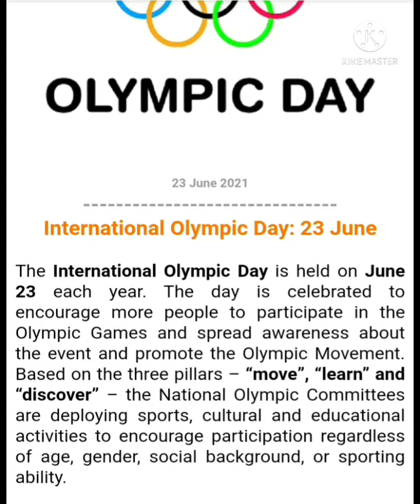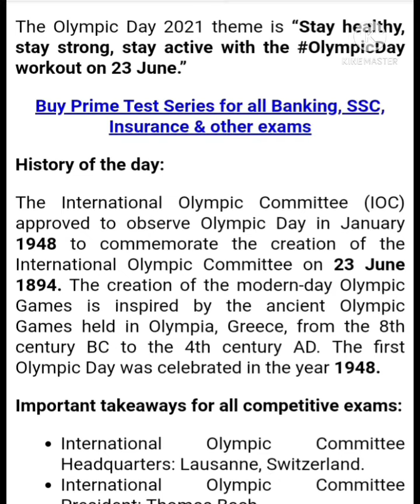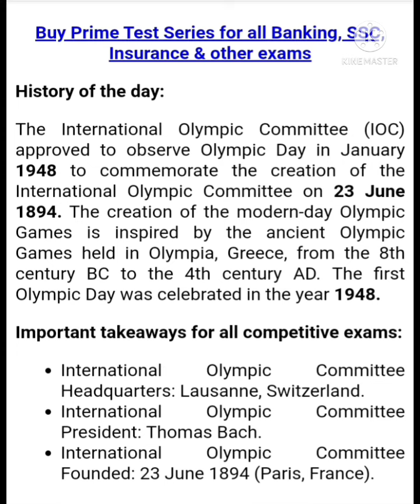Olympic Day - 23 June